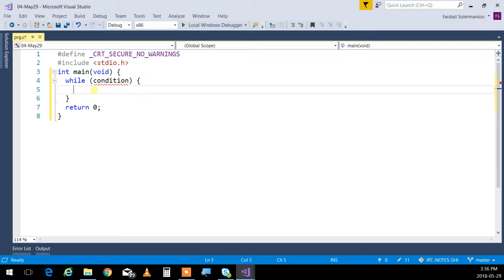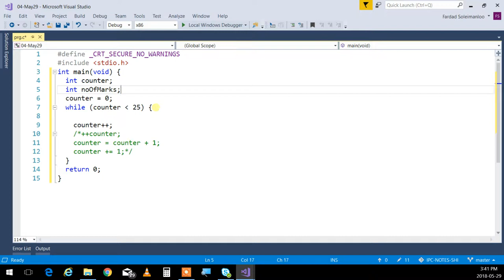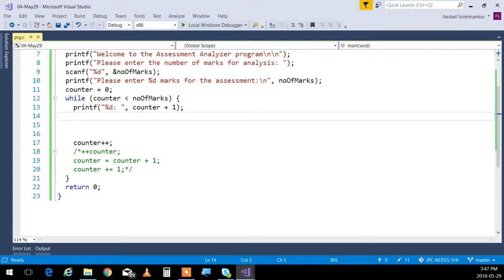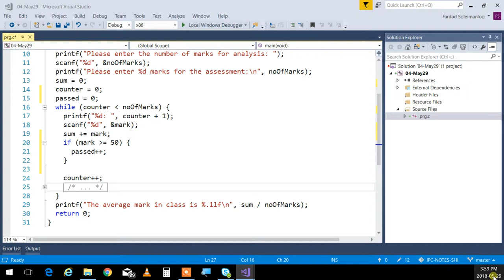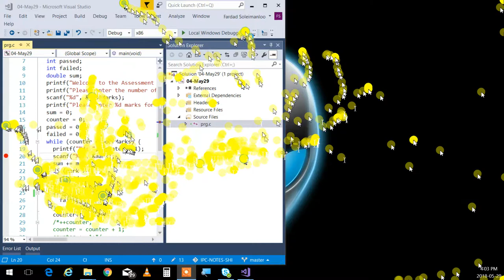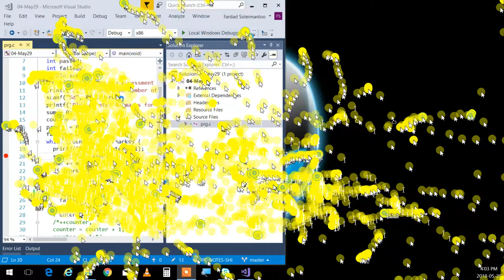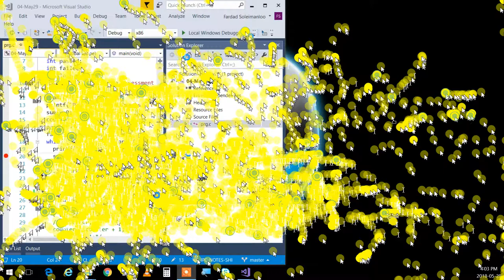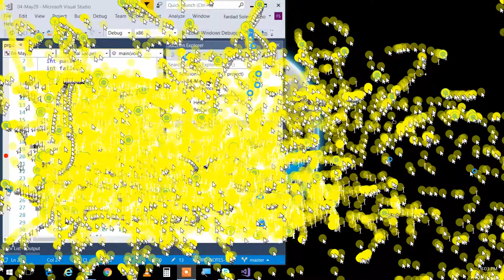IPC144SII- Week 3/4 Logic, Arrays, Parallel Arrays